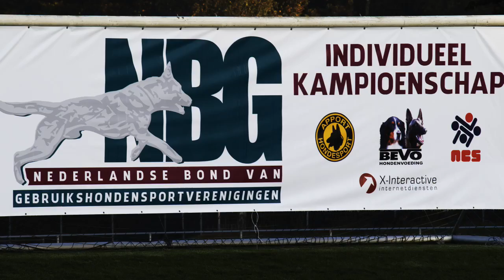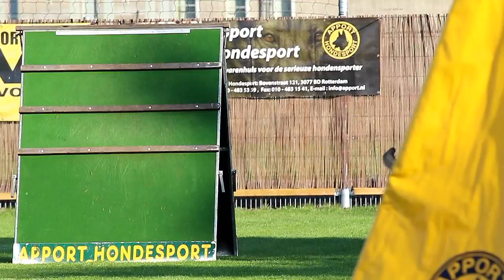NIK 2016 Rob Storm Meisterhaft Macho Obedience 82 P